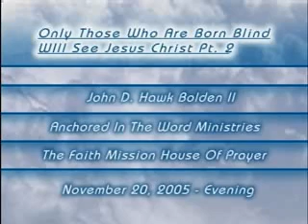Only Those Who Are Born Blind Will See Jesus Christ 2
A message that explains the importance of coming to Jesus Christ with no preconceived religious ideology. God's Truth & Deliverance